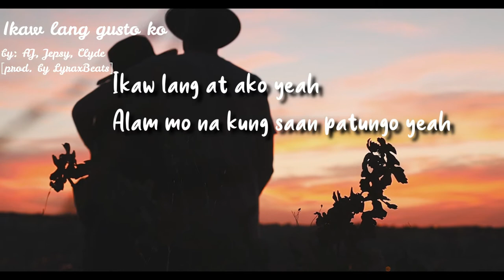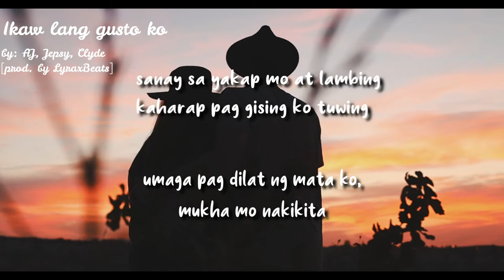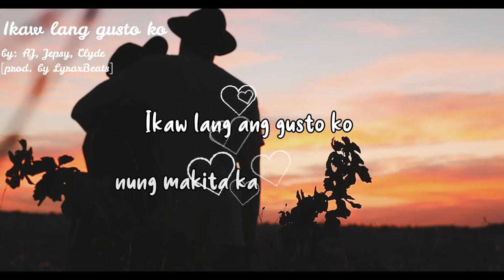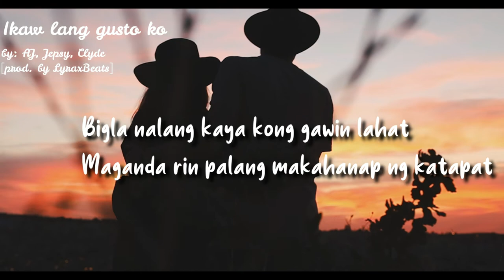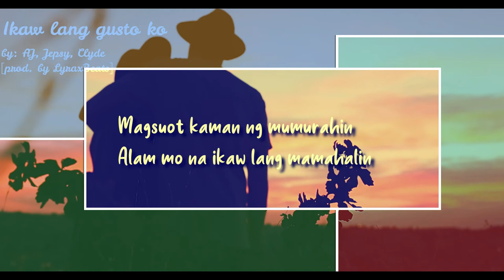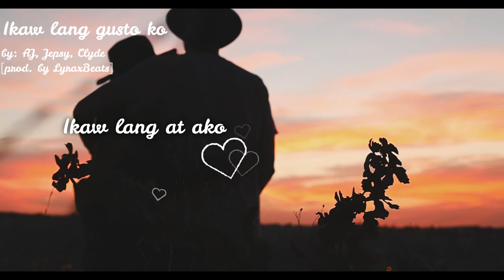Ikaw lang gusto ko - PDU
the song is about certified loyalty for your one and only women in life...

sana magustuhan nyo ang aming ginawang kanta para sa inyong
asawa/kasintahan/girlfriend/nililigawan